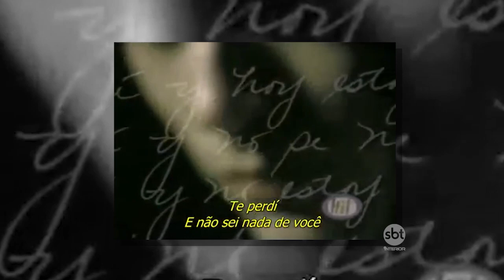Chris Durán conta porque deixou carreira de sucesso e mudou de vida